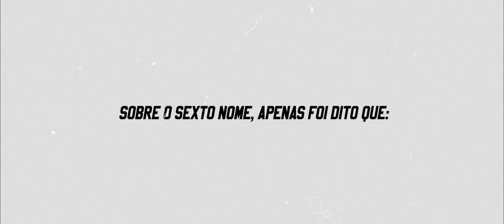E disseram que a vaga não era nossa... 👀